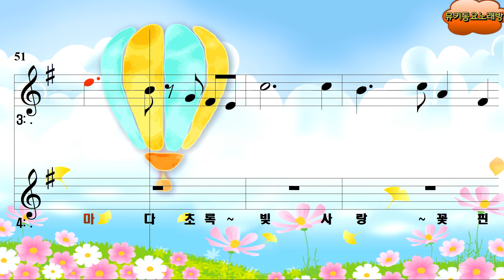[뮤키 동요 노래방_악보] 목장의노래 | 노래 반주 MR |목장의노래 악보노래방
본컨텐츠는 감상용&연습용과 일반 교육용입니다.
유투브 및 미디어를 통한 업로드나 상업적으로 이용시
이용바랍니다.